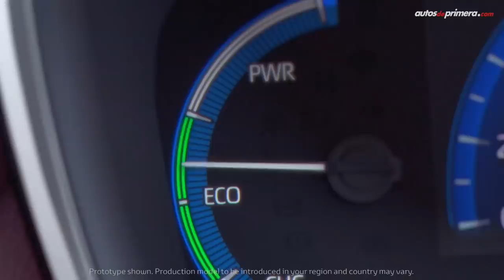Toyota Corolla Cross 🔥 El nuevo crossover compacto japonés 🔥 Lanzamiento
Toyota Corolla Cross, les presentamos el nuevo croosver compacto de la marca japonesa. El 2021 Toyota Corolla Cross es un SUV que estará por debajo de la reconocida RAV4. El nuevo Toyota Corolla Cross está montado sobre la plataforma del Toyota Corolla. El Corolla Cross también estará disponible en versión Hybrid igual que el nuevo Corolla. ¿Qué les parece? ¿Les gustó el nuevo Toyota Corolla Cross 2021? leemos sus comentarios...